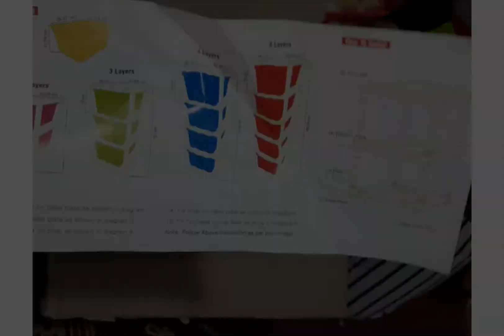muhi purpose modulan drawer unboxing// assamese vlog